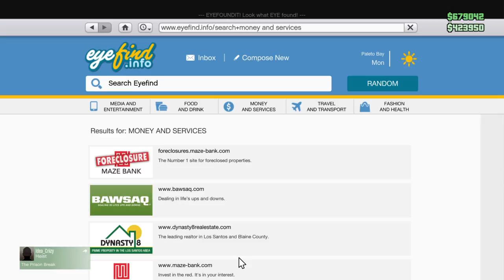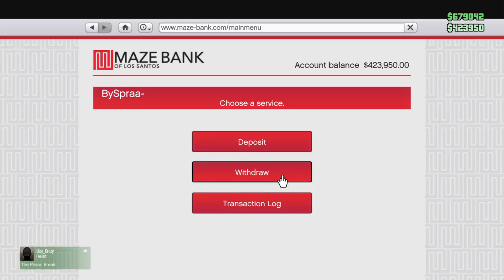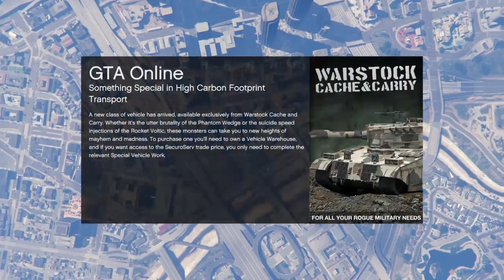#5 Going 299MPH with rocket car,drifting,firt person view ( Road to 100 SUBS )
hey whats up fellas my name is patreach and my channel is about gaming and streaming and making u have happy or not bored let me know i if u have any suggestions MAKE SURE to leave a like and a sub ill help me out so much and id appreciate it thank you and enjoy ur stay